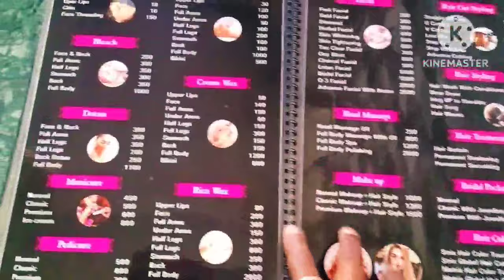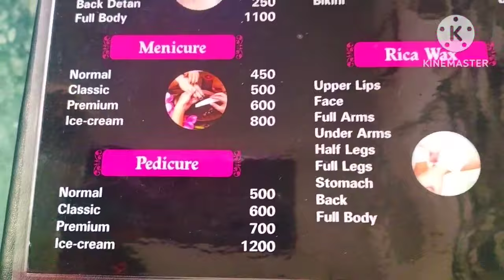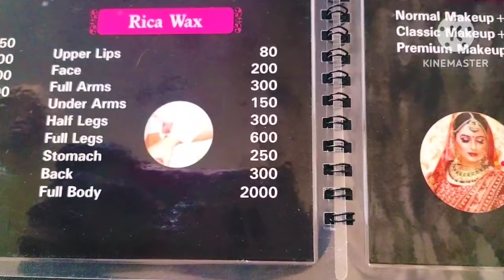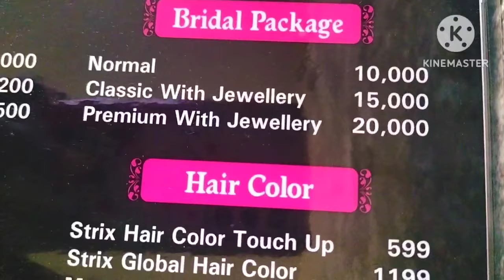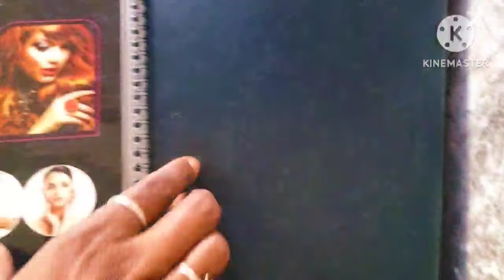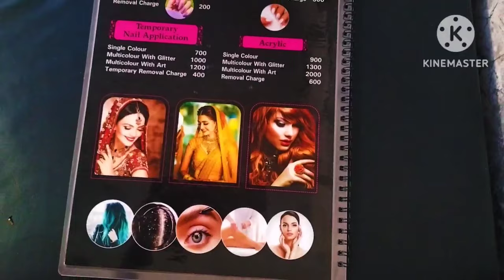Beauty Parlour Price List 2023 Ladies beauty parlour rate list.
Wex herter👇
Best faundeshan
Ikonic straightnig mashine
Lotus professional fesiyal kit👇

Hello guys,
Mera nam sunita he ,
Is video me  mene mere salon ki price list dikhayi huvi he to ap logone ager Naya salon open Kiya huva he to ye video jarur dekhna or apko kya reat rakhna he vo apko apne eriye ke hisab se lagana he,or ap konsi product late ho us hisba se apko rate lagna he esa ni ki mene Jo video me dikhaya vahi rate lagana he,  per apko kuch disine or kese list banvani he kya kya likhna he vo sab meri video me apko pata  chalega. Ye rate list mene kudke experience se banvai he or apko kya kya experience he vo sab rate likhna he. Taki client  ko pata chale ki aap kya kya apne slaon me  service dete ho
Or aage bhi me ese ache ache video lati rahungi jisase apko kuch tips mile or helpful  rahe.